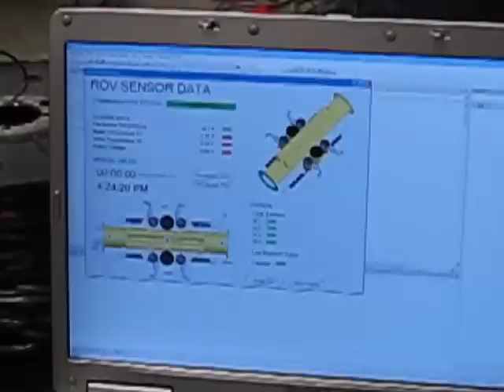Underwater Vehicle test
This is a video of some testing of a underwater vehicle that was designed and built at the Space Systems and Controls Lab at Iowa State University